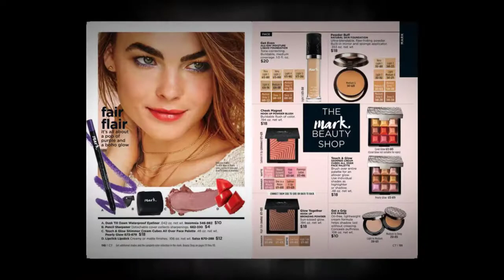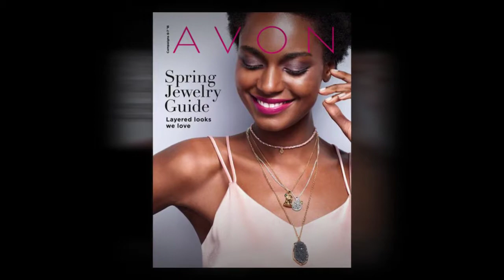Avon Brochure Slideshow Campaign 7 2018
Highlights from the Avon Brochures for Campaign 7 2018.

during from 3/7/18 - 3/20/18. See all the brochures for this campaign in their entirety